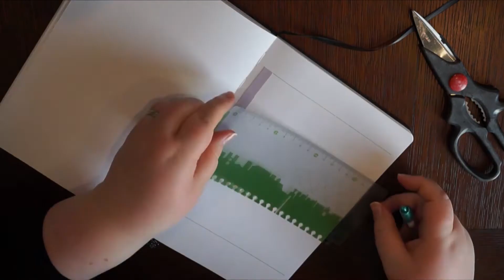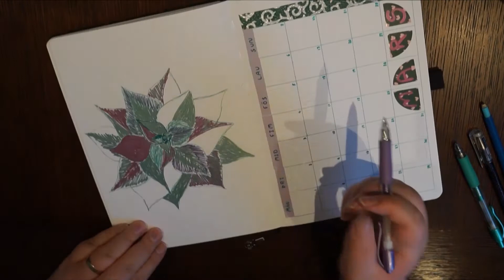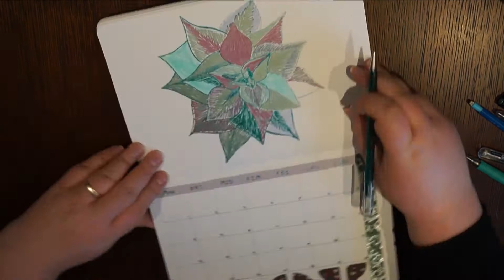March Setup // BuJo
I have been a long time lover of BuJo, or bullet journal, videos on YouTube and know that this is by no means close to the level that most channels are on, but I don't really care. This is not meant to be a teaching video, just a relaxing video and maybe an inspiration. It likely will inspire you to think "wow I can do this way better" and that's fine, it's not even the most complicated or extravagant setup I've made but it's just a bit cozy and simple which is exactly what I needed this weekend.

All the music is from YouTube Studios and I don't technically have to say anything about that but why not give people credit for their work, even though they've signed off their rights to claim anything for it. Good work guys and thank you for making cool music for us to use in our videos!